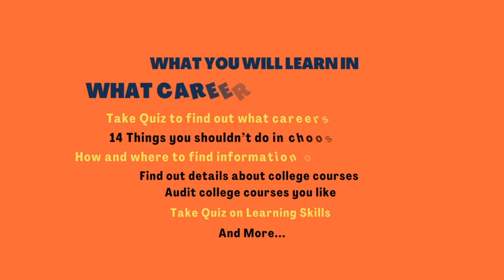What Career is Right For Me Workshop by Nilooka Dissanayake